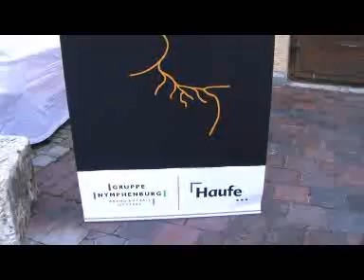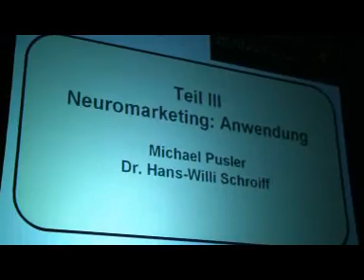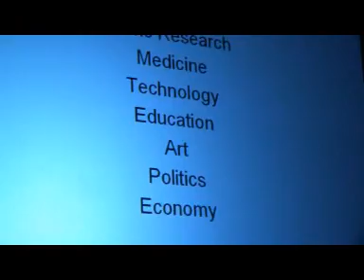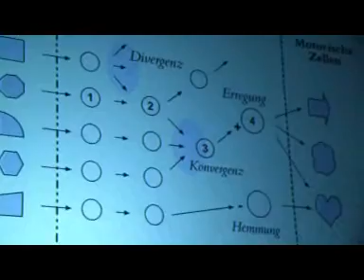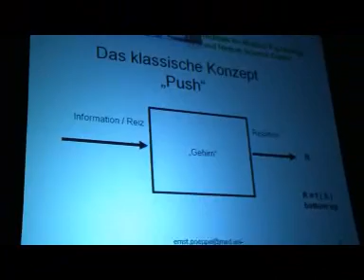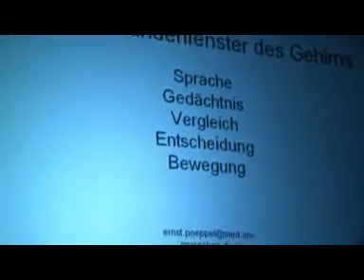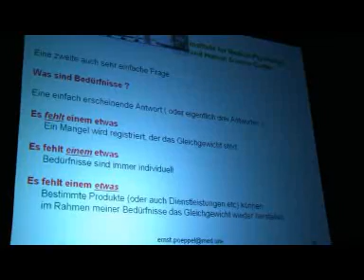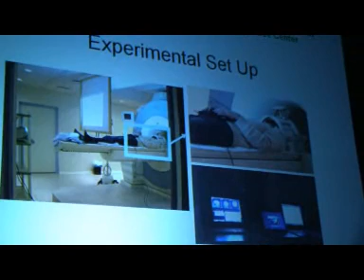Congreso Neuromarketing I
El Profesor Dr. Ernst Pöppel en el congreso de Neuromarketing organizado en Mucnich por Haufe Meidengruppe y por Gruppe Nymphenburg con su ponencia "Todo el marketing comienza en el cerebro".
(Video pendiente de traducir al castellano.)